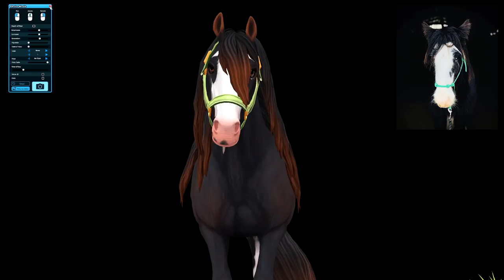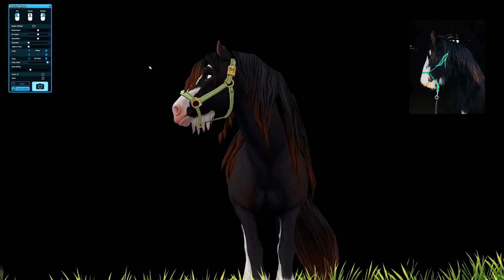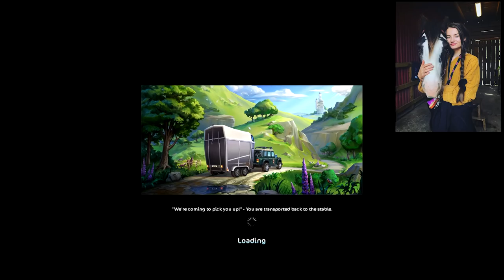Star Stable Buying The NEW REAL LIFE Horse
⋆in todays video I am buying the brand new real life horse in the game! alongside this I am also recreating some real photos of the horse and his owner, do you know who it is? Let me know who i should recreate next from the real world!!⋆

⋆ Main Account:
Name: Cassandra Mcbell
Server: Firestar

✰🦄 MegaPixel Members 🦄✰
Aleksandrina Moonchild
stacy pinkdragon

✰🎶 All Music 🎶✰
Epidemic Sounds